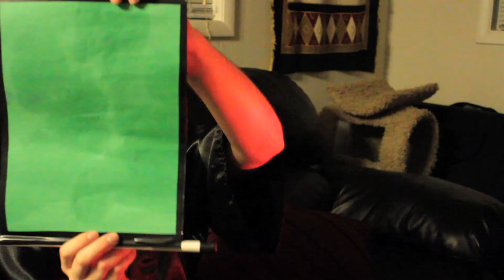LIFE LESSONS : kokil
Welcome to the cosmic container:

Things get a little magical...and by magical I mean like totally wild.

Special thanks to Sean Parrott and Brad Edwards!!! They made the magic happen and they continue to do so everyday.

Listen and potentially buy Sean's music here:
Seanparrott.bandcamp.com

Have a great time being you!!!